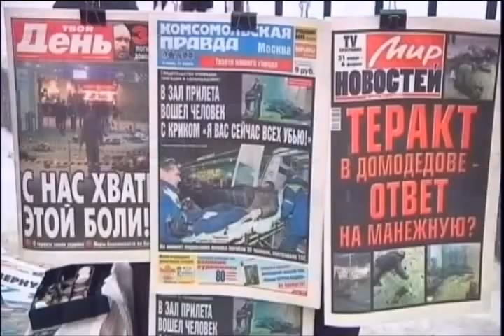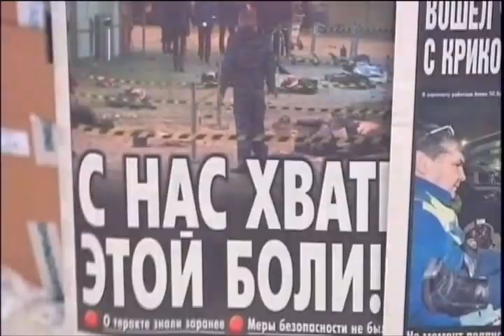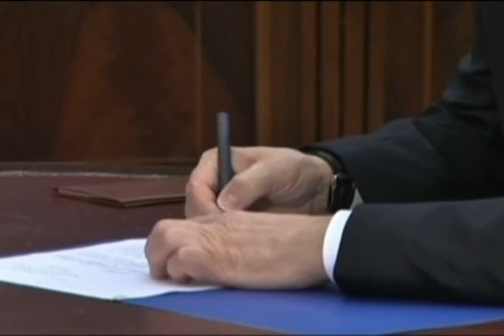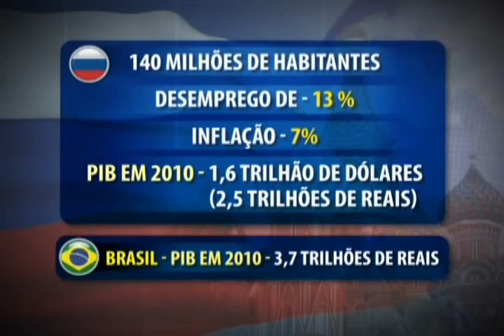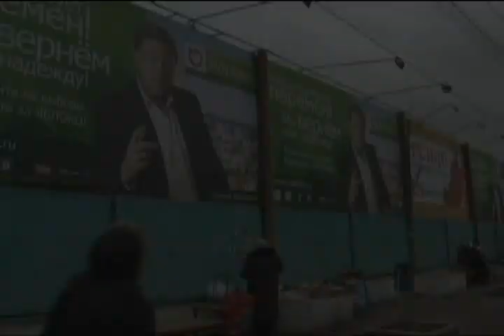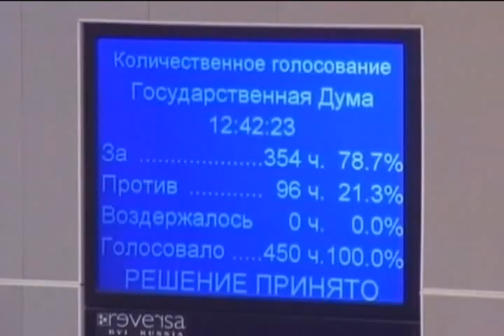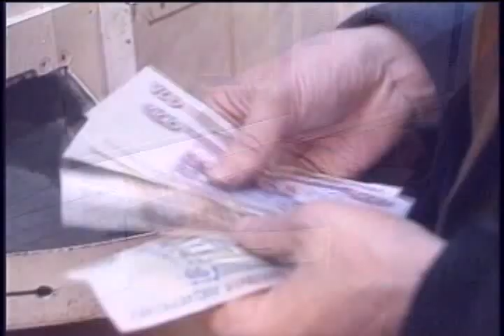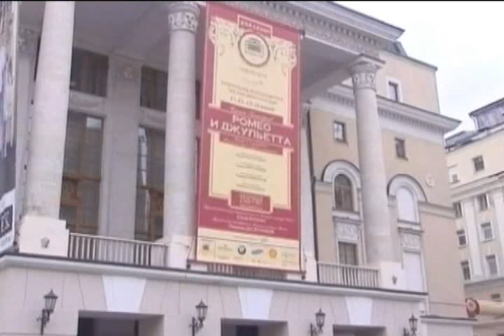Matéria de Capa - Rússia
O Matéria de Capa resume a trajetória do país, desde a queda do Czar, no início do Século XX, até os dias atuais, quando a Rússia já resgatou seu peso político e estratégico no mundo.

Lenin, Stalin e Trotsky são alguns dos nomes mais marcantes na história do Século XX e estão entre os personagens deste programa, que também fala dos desafios atuais.de uma das maiores potências militares.